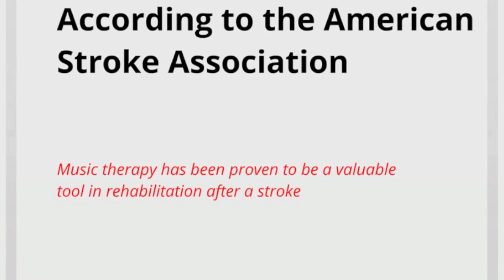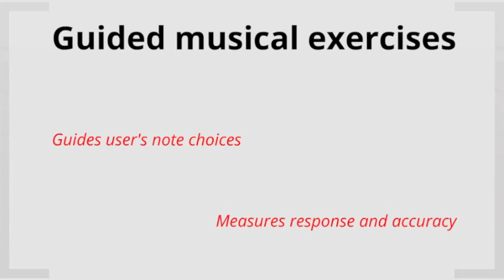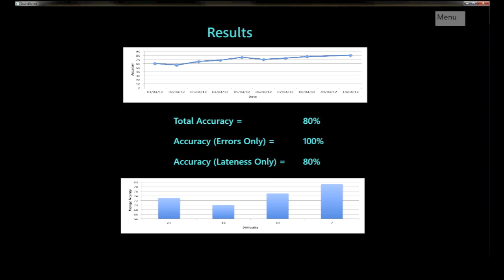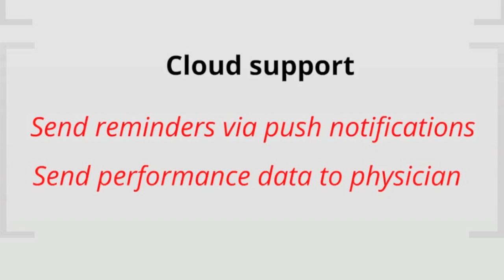SoundBored -- Music Therapy for Stroke Survivors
Project thru IDHI @ Georgia Tech
We used the Microsoft Surface to create a fun music tool that could help stroke survivors make their therapy more enjoyable.